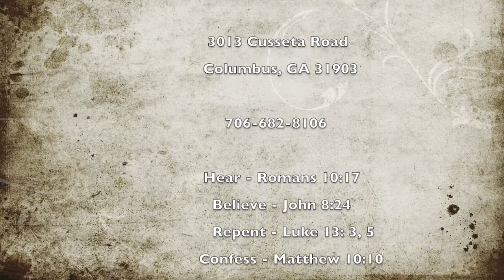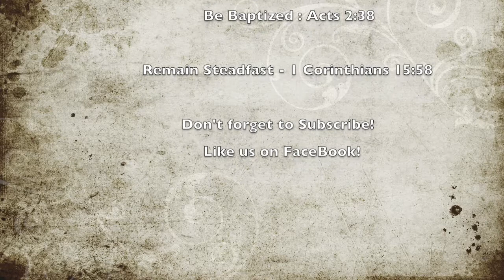The Christians Nourishment in the Word of God (July 22, 2020 - Wed. Bible Study) Elliott Glasgow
Wednesday Night Bible Study: 2 Peter 1:12-15

WorshipService Church Preach Sermon Bible # ChurchofChrst